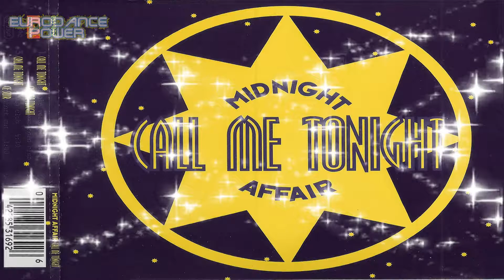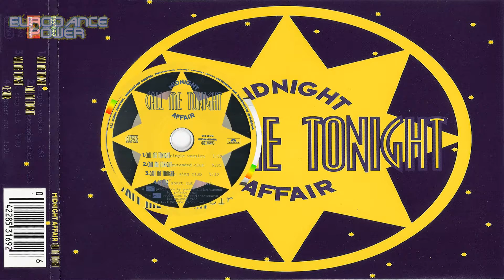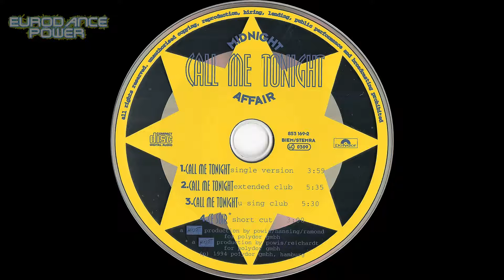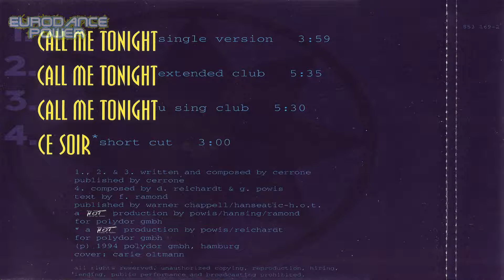Midnight Affair - Call Me Tonight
(Extended Club)

Label: Polydor  "Germany 1994"